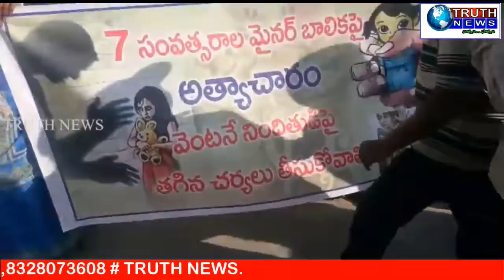గుంటూరు జిల్లా తృమురుకోటలో ఏడు సంవత్సరాల బాలికపై మంగళవారం తప్పతాగి ఓ వ్యక్తి అత్యాచారం.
తృమురుకోటలో ఏడు సంవత్సరాల బాలికపై  మంగళవారం రాత్రి పది గంటల సమయంలో తప్పతాగి ఓ వ్యక్తి అత్యాచారం  చేయడంతో బాలికకు తీవ్రరక్త స్రావం జరగడంతో బాలికను హుటాహుటిన గుంటూరు వైద్యశాలకు తరలించినట్లు స్థానికులు తెలిపారు రేంటచింతల ఎస్సై స్థలమునకు చేరుకొని వివరాలను పరిశీలిస్తున్నారు
తుమృకోట వద్ద స్థానికుల ఆందోళన, ఉద్రిక్తత దృశ్యాలు